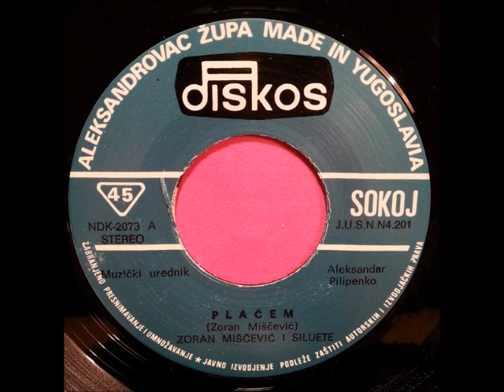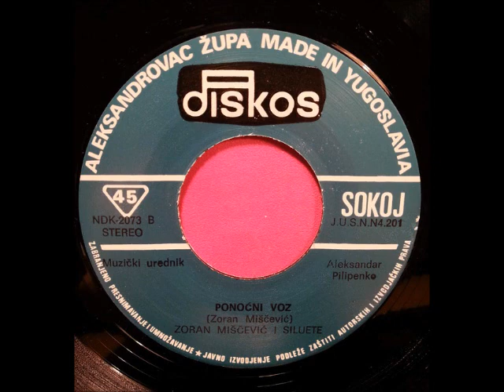Zoran Miščević ‎- Ponoćni Voz (Hallo Bimmelbahn)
Zoran Miščević I Siluete ‎– Plačem / Ponoćni Voz

Label: Diskos
Catalog#: NDK 2073
Format: Vinyl, 7", Single
Country: Yugoslavia
Released: 1977
Genre: Rock
Style: Prog Rock